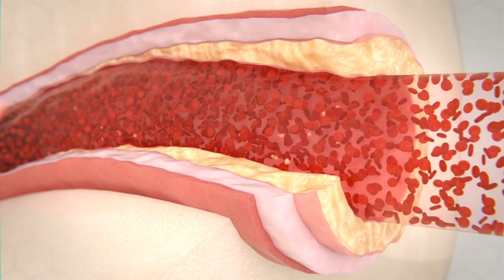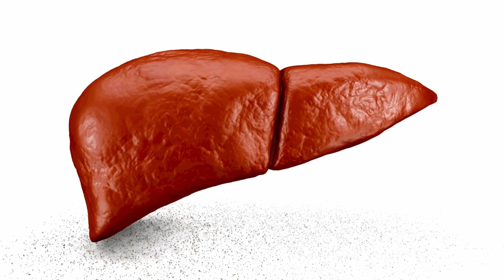Zobacz co się stanie po 14 DNIACH niejedzenia CUKRU!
W tym materiale przedstawię Ci 8 powodów (efekty) dlaczego warto odstawić cukier. Dowiesz się dlaczego cukier szkodzi Twojemu organizmowi. Powiem o efektach odstawienia cukru. Dowiesz się dlaczego detoks cukrowy zwiększy Twoją energie. Zatem jeśli interesuje Cię detoks cukrowy i jak wpływa cukier na organizm, to ten film jest dla Ciebie.

00:00 - WSTĘP
00:18 - BRAK OCHOTY NA SŁODKIE
00:59 - MNIEJSZE UCZUCIE GŁODU
01:39 - WIĘCEJ ENERGII
02:05 - UTRATA ZBĘDNYCH KILOGRAMÓW
02:39 - LEPSZY NASTRÓJ I FUNKCJE POZNAWCZE
03:02 - PIĘKNA CERA
03:29 - ZMNIEJSZONE STANY ZAPALNE
03:51 - ODTŁUSZCZENIE WĄTROBY
04:16 - OBJAWY ODSTAWIENIA CUKRU
04:42 - PODSUMOWANIE